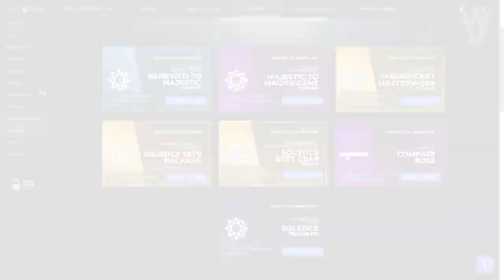BUNGIE SE OLVIDO DE ESTAS DOS ARMAS DE CÁMARA DE CRISTAL! | Destiny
0:00 Introducción
0:59 Bungie se olvido de estas dos armas
2:11 Porqué hay una versión exótica de las Principales de Cámara
2:58 Ventajas de Reloj de Praedyth
3:37 Ventajas de Epilogo de Atheon
4:28 Review de Epilogo de Atheon
5:49 Review de Reloj de Praedyth
6:40 ¿Llegarán algún día estas armas, la sparrow y la carcasa?
7:22 Outro

4️⃣RT y Like💖

► ¡Sígueme!
• Accesorios Gaming 10% dto. Código wildgamer
► Fuentes de información mencionadas en el video:
(Ninguna)

► Comunidad de PS4: TheWildGamers
• EL FUTURO DE DESTINY 2! BORRA ESTO YA! VANGUARDIA REDISEÑADA! NOTICIAS DE BUNGIE y MÁS! | Destiny 2
• EL CUERVO SE UNE A LA ESCUADRA DE MITHRAX! NUEVA ZONA SOCIAL! LOS ELIXNI SE QUEDAN y MÁS! Destiny 2
► LOS MIEMBROS DE CANAL MÁS EXCEPCIONALES!

💠MI PC:
• CPU: AMD Ryzen 7 5800X 3.8 GHz 8-Core Processor
• GPU/ Gráfica: Gigabyte GeForce RTX 3060 12 GB
• PLACA BASE: Asus ROG STRIX B550-F GAMING (WI-FI) ATX AM4
• CPU Cooler: Corsair H100i RGB PLATINUM 75 CFM
• Memoria RAM: Corsair Vengeance RGB Pro 32 GB DDR4-3200 CL16
• ALMACENAMIENTO: Samsung 970 Evo Plus 1 TB M.2-2280 NVME
• TORRE: Corsair iCUE 465X RGB ATX
• FUENTE: Corsair 850 W